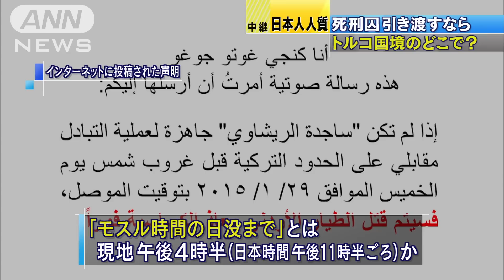女死刑囚引き渡し “トルコ国境”のどこなのか？(15/01/29)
新たな音声では、ヨルダンで収監されているサジダ・リシャウィ死刑囚をトルコ側の国境まで連れてくるよう要求しています。なぜ、こちら側を要求したのでしょうか。トルコ国境のガジアンテップから報告です。